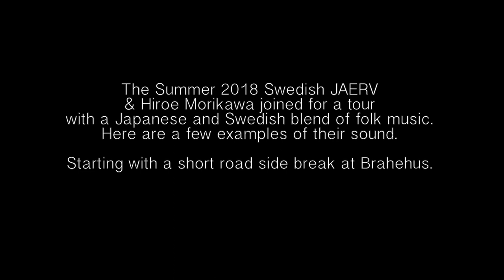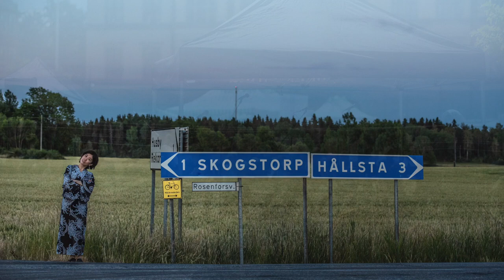JAERV & Hiroe Morikawa - Sweden Tour 2018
JAERV & Japanese Koto artist and vocalist HIROE MORIKAWA did 10 concerts on their tour through Sweden in the summer of 2018. Castles, churches and town squares were some places were you could enjoy Swedish and Japanese folk music in a new and fascinating setup.

Songs in the video:
Yagi Bushi
Hanagasa Ondo
Kiso Bushi
Polonäs